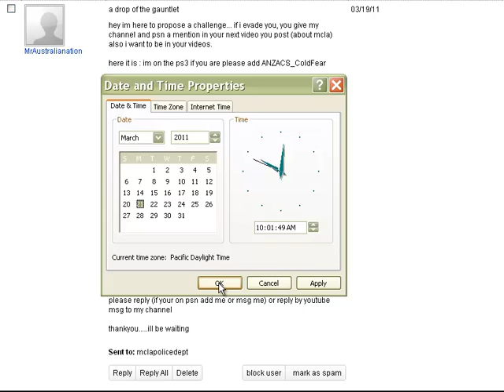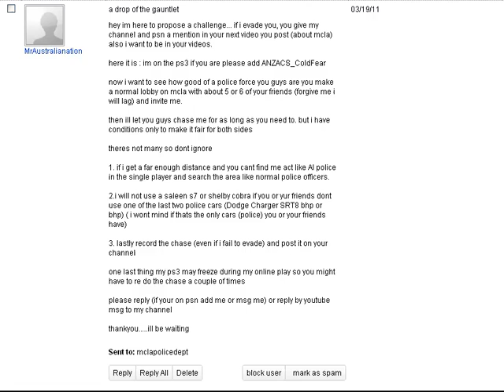MCLAPD Update - Challenged!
We have accepted a challenge from user MrAustralianation.